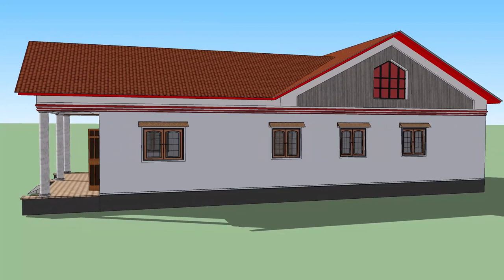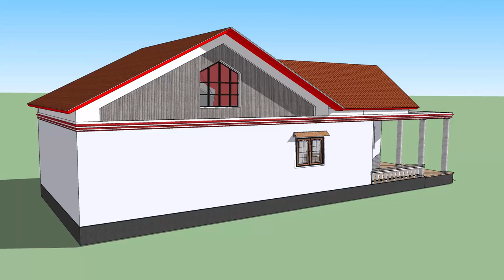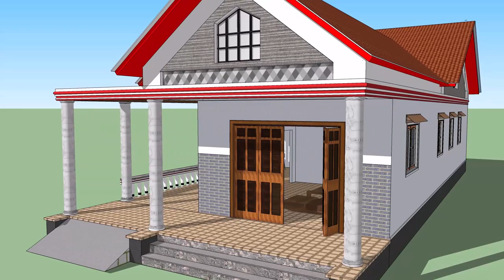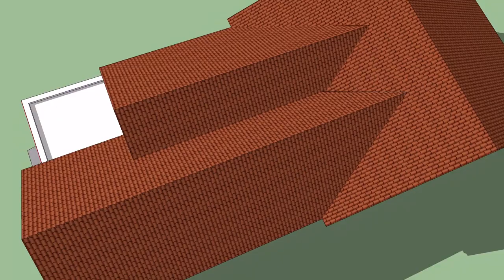Gợi Ý Mẫu Nhà Cấp 4 Mái Thái Đẹp (8x20m) - 3 Phòng Ngủ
Mời các bạn cùng tham khảo một mẫu nhà cấp 4 mái thái đơn giản đẹp với 2 phòng ngủ, ngôi nhà được thiết kế với phong cách nhà mái thái đơn giản với diện tích 8x20m. Công năng của mẫu nhà này bao gồm phòng khách, phòng thờ, phòng bếp ăn, 2 phòng ngủ và 1 toilet.
Đây là một mẫu nhà tương đối tiện nghi rất thích hợp cho những vùng nông thôn và phù hợp với những gia đình có nhiều thành viên. Mọi chi tiết về mẫu nhà cấp 4 này bạn hãy để lại comment bên dưới nhé!

✅ Mong được mọi người ủng hộ và ĐĂNG KÝ (SUBSCRIBE) kênh, cũng đừng quên bấm THÍCH (LIKE) và CHIA SẺ (SHARE) hoặc một lời góp ý giúp Thanh Tùng ngày càng hoàn thiện kênh hơn!